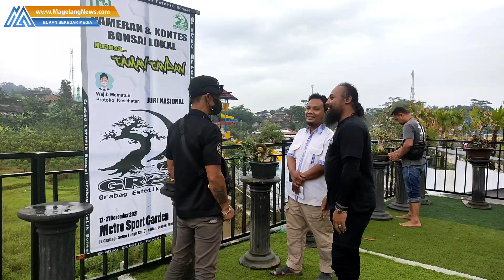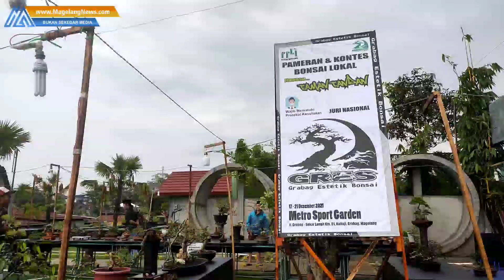Pameran dan Kontes Bonsai GRES, Sebagai Ajang Edukasi Dan Silaturahmi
Pameran Fan Konte Bonsai GRES,Sebagai Ajang Edukasi Dan Silaturahmi
MagelangNews - Grabag - Bonsai adalah tanaman atau pohon yang dikerdilkan di dalam pot dangkal dengan tujuan membuat miniatur dari bentuk asli pohon besar yang sudah tua di alam bebas. Penanaman  dilakukan di pot dangkal yang disebut bon. Istilah bonsai juga dipakai untuk seni tradisional Jepang dalam pemeliharaan tanaman atau pohon dalam pot dangkal, dan apresiasi keindahan bentuk dahan, daun, batang, dan akar pohon, serta pot dangkal yang menjadi wadah, atau keseluruhan bentuk tanaman atau pohon. Bonsai adalah pelafalan bahasa Jepang untuk penzai.